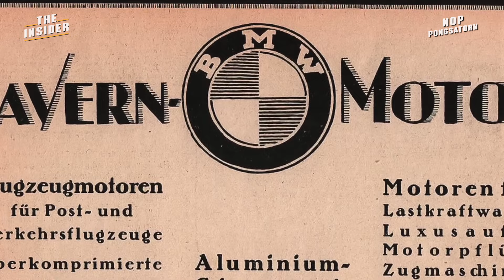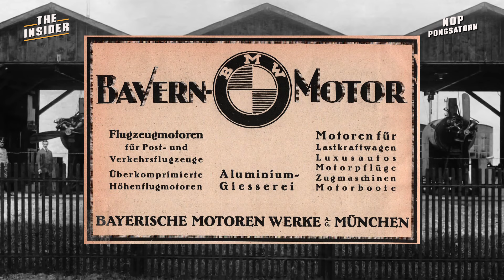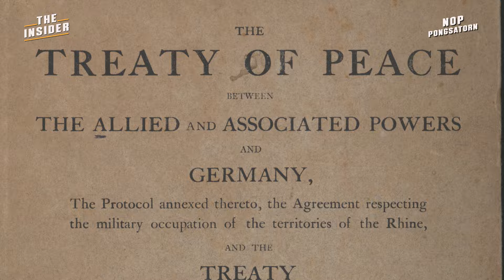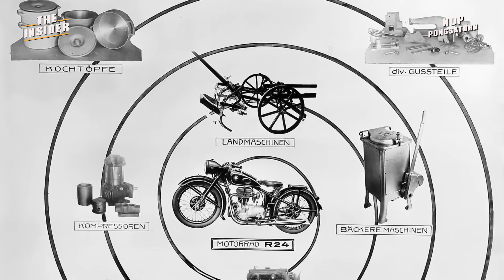เผยเบื้องหลัง ประวัติ BMW ตำนาน 100 ปีแห่งวงการยานยนต์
วันนี้ผม Nop Pongsatorn จะพาทุกคนมารู้จักบริษัทยานยนต์ยักษ์ใหญ่ที่ชื่อว่า BMW จาก เครื่องยนต์ของเครื่องบิน สู่ผู้พัฒนายานยนต์ชั้นนำระดับโลก กว่าจะมาเป็น BMW เขาผ่านอะไรมาบ้าง ประวัติ BMW เป็นอย่างไร เชิญรับชมครับ